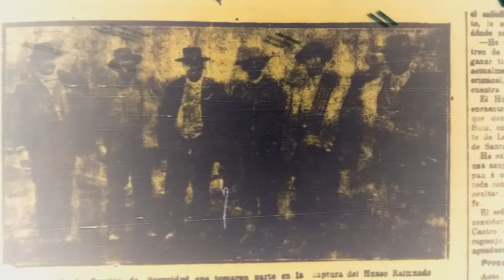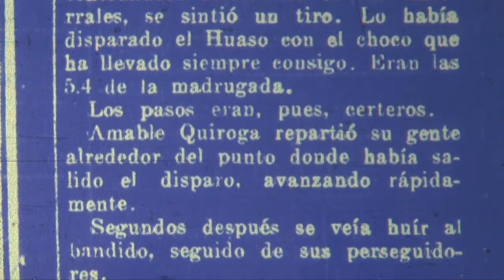Noticiero Judicial: En fallo histórico: el "Huaso Raimundo"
Un bandido, encubridor o una estrella a comienzos del siglo XX. Ésas fueron las múltiples facetas de una leyenda del crimen chileno. Un sureño que hizo historia, en los tribunales. Éste es el fallo histórico del "Huaso Raimundo".